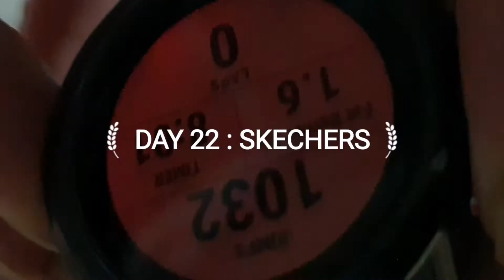กระโดดเชือก Virtual Jump Rope Challenge FIT JUMP More 1000 : DAY 22 SKECHERS Max Cushioning Premier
Virtual Jump Rope Challenge FIT JUMP More 1000 : DAY 20 SKECHERS Max Cushioning Premier
Virtual Jump Rope Challenge FIT JUMP More 1000 : DAY 20 SKECHERS Max Cushioning Premier  กระโดดเชือก

Garmin นับกระโดดเชือก Jumps Rope ติดตั้งง่ายทั้ง Android iOS ทำได้

วิธีดูจำนวนครั้งที่กระโดดเชือก Garmin Jumps Rope

Virtual Jump Rope Challenge FIT JUMP ขั้นต่ำวันละ 1000 ครั้ง
Fit Jump กระโดดเชือก อย่างน้อยวันละ 1,000 ครั้ง เป็นเวลา 20 วัน (ต้องส่งให้ครบ 20 วัน)

กระโดดเชือก อย่างน้อยวันละ 1,000 ครั้ง ในเวลา 20 วันติดต่อกัน

31/5/2564 : DAY 11 : พัก
01/6/2564 : DAY 12 : พัก
02/6/2564 : DAY 13 : SKECHERS Max Cushioning Premier
03/6/2564 : DAY 14 : พัก
05/6/2564 : DAY 16 : พัก
06/6/2564 : DAY 17 : พัก
18/6/2564 : DAY 29 :
19/6/2564 : DAY 30 :
20/6/2564 : DAY 31 :
21/6/2564 : DAY 32 :
22/6/2564 : DAY 33 :
23/6/2564 : DAY 34 :
24/6/2564 : DAY 35 :
25/6/2564 : DAY 36 :
26/6/2564 : DAY 37 :
27/6/2564 : DAY 38 :
28/6/2564 : DAY 39 :
29/6/2564 : DAY 40 :
30/6/2564 : DAY 41 :
▲ Blogger :

กระโดดเชือก เผาผลาญ
เริ่มกระโดดเชือก pantip
กระโดดเชือก คือ
กระโดดเชือกลดน้ําหนัก รีวิว

Max Cushioning Premier
SKECHERS Max Cushioning Premier
รองเท้าวิ่ง skechers รุ่นไหนดี 2020
รองเท้าวิ่ง skechers ผู้หญิง รีวิว
รองเท้าวิ่ง skechers gorun ดีไหม
รองเท้าวิ่ง skechers ผู้หญิง รุ่นใหม่
รองเท้าวิ่ง skechers 2020
รองเท้าวิ่ง skechers gorun 600
รองเท้าวิ่ง skechers รุ่นไหนดี 2021
รองเท้าวิ่ง skechers 2021